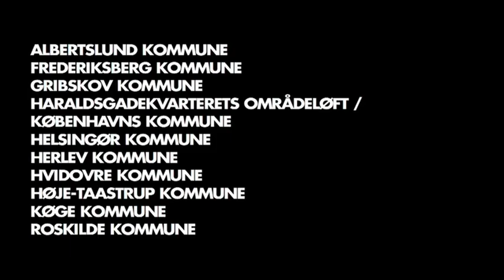MENS VI VENTER - et LYSLYD-projekt af groupedunes & Køge Kommune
As a part of the LYSLYD (LIGHTSOUND) project in February 2010, groupedunes explored the boundaries between reality and fiction in a video/sound/light installation tranforming this no man's land at Køge Station and connecting the station with the city and the city with the world.